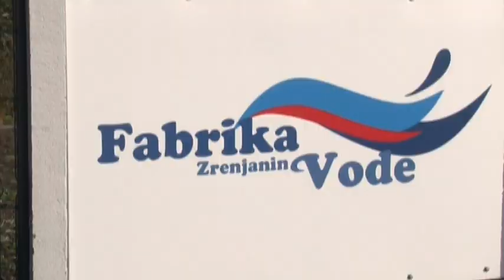OGLASIO SE DIREKTOR JKP "VODOVOD I KANALIZACIJA" ZBOG VODOSNABDEVANJA GRADA ZRENJANINA